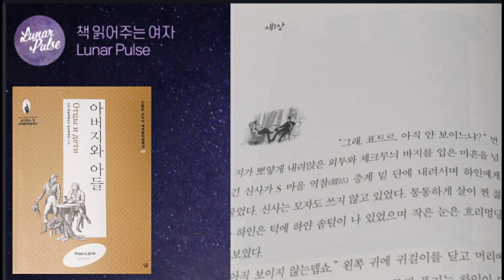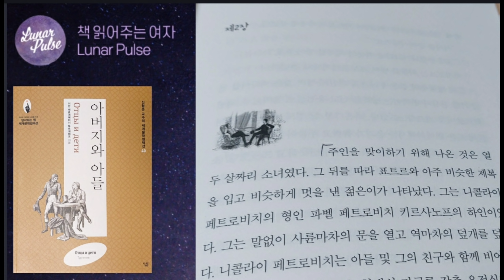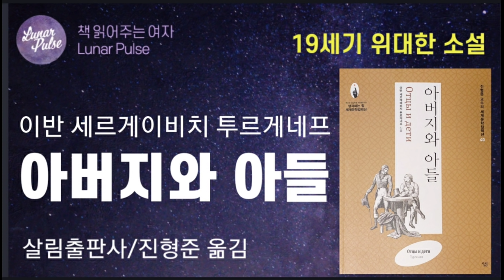[lunar pulse]아버지와 아들/투르게네프/살림출판사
▶️해당 영상은 [살림 출판사]로부터 저작물 재사용 허락을 받고 제작된 영상입니다. 감사합니다.

▶️제목-아버지와 아들
▶️지은이-이반 세르게이비치 투르게네프
▶️옮긴이-진형준

▶️이 소설의 배경은 러시아의 알렉산드르 2세가 우여곡절 끝에 농노제를 폐기한 바로 2년 전인 1859년을 배경으로 하고 있다.투르게네프는 이 불통의 시대를 냉철한 시선으로 들여다보았고 구세대건 신세대건 어느 편도 들지 않는다.
변화되는 시대상을  아버지들과  아들들 간의 갈등으로 섬세하게 그려내고 있다.
또 하나 이 책에서 보여주는 것은 세대 차이, 진보와 보수간의 갈등만이 아니라, 남녀 간의 섬세한 감정의 흐름도 잘 보여준다.

선량하고 온화한 영주 니콜라이 페트로비치와 그의 아들 아르카디.
파벨 페트로비치 (니콜라이의 형).
아르카디의 친구이며 니힐리스트인 바자로프와 그의 아버지.